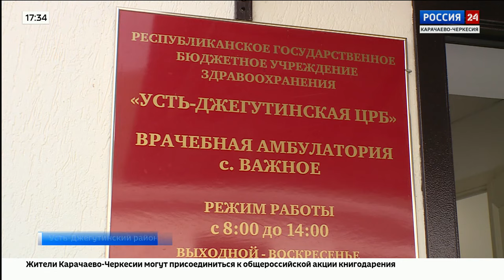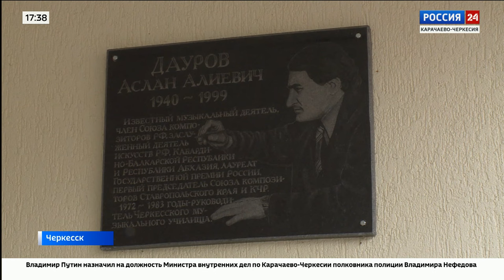"Вести Россия 24" Эфир от 13.02.2024